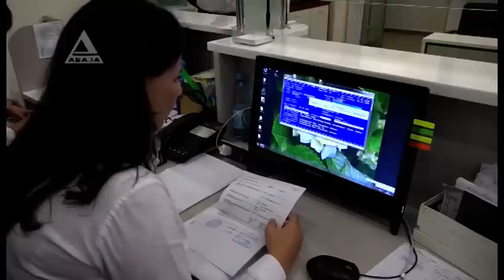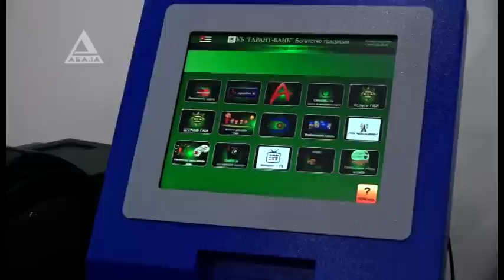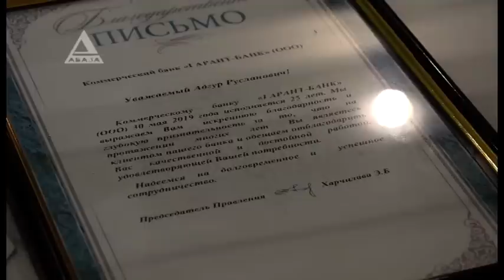25 лет надежности, стабильности и качества услуг - «ГАРАНТ-БАНК» празднует четверть вековой юбилей!